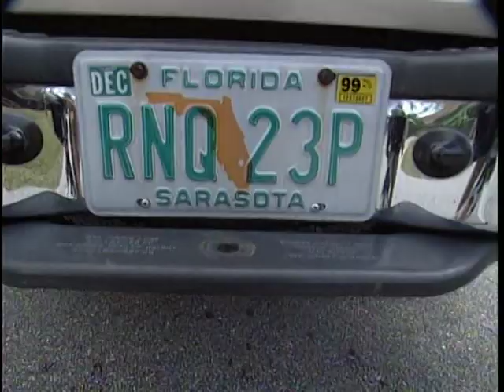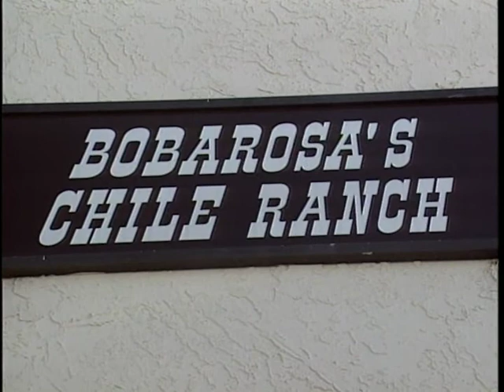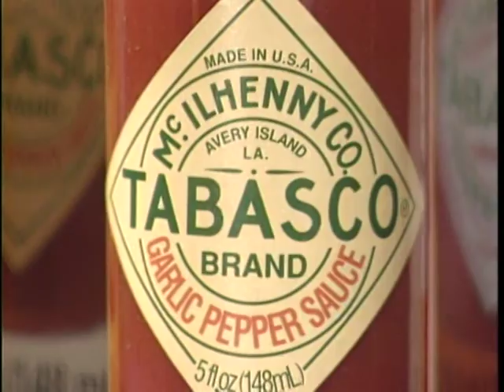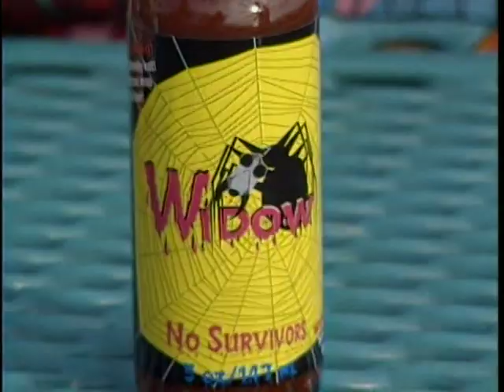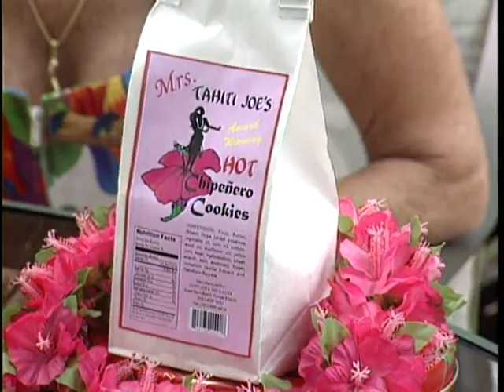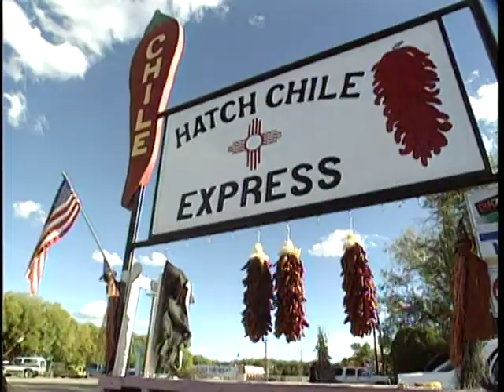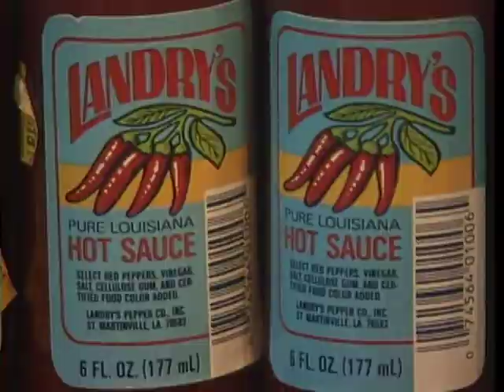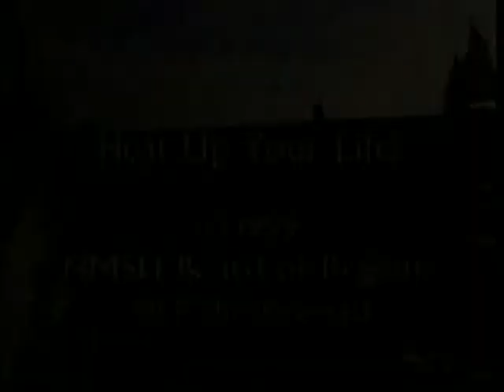Heat Up Your Life! From Seed to Salsa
Heat Up Your Life! From Seed to Salsa - New Mexico State University 2005 -   - Video furnished by Media Productions, New Mexico State University. Noncommercial use only. This video series takes you into the wonderful, wacky world of the hot and spicy. The package includes all three episodes: "Peppers and People", "From Seed to Salsa", and "Hot Plates!" Episode two "From Seed to Salsa" tours farms, processing plants, import warehouses, factories and hot shops, and includes a side trip to the home of Tabasco sauce, Avery Island, La. Dave also provides a few home-growing tips from his garden in Albuquerque, N.M.